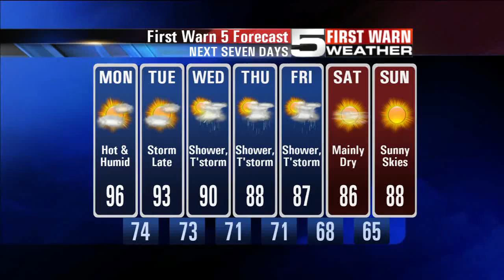KRGV CHANNEL 5 NEWS Update - May 7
Double Murder, Kidnapping Suspect Caught - Deadly Accident in North Edinburg - New Requirements in Place for Getting Driver's License